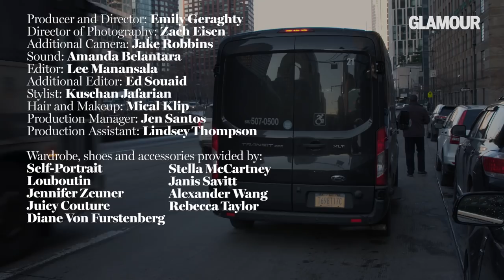Jillian Mercado Wouldn’t Let Muscular Dystrophy Stop Her From Modeling | Glamour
"If you feel like the world is getting you down, you should be the person to change it." Jillian Mercado is a Dominican American model who was diagnosed with muscular dystrophy when she was thirteen. She was always drawn to fashion, but she never saw herself represented in magazines. Mercado studied fashion marketing at the Fashion Institute of Technology in New York, and signed with IMG Models in 2015. Here's how she became a model against the odds.